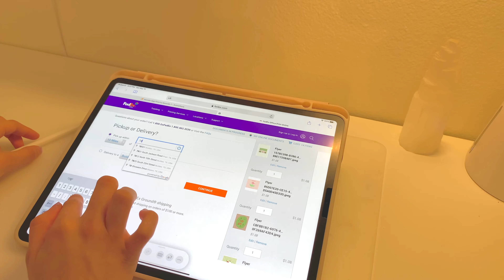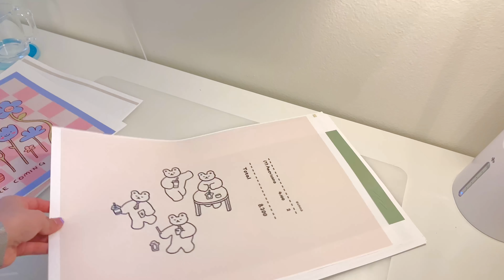Como decoro mi pared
Hola! Espero que hayan disfrutado de este video al igual que yo al hacerlo, esta fue mi primera vez decorando mi pared con posters y aunque fui muy indecisa con los que iba a imprimir, todo el proceso fue muy divertido y entretenido. En mi Pinterest pueden encontrar un tablero que se llama “room posters” con los posters que imprimí y muchos mas que pensaba imprimir. Gracias por todo tu apoyo, los quiero mucho.
-Hannah :)